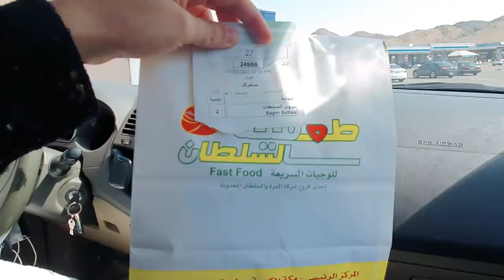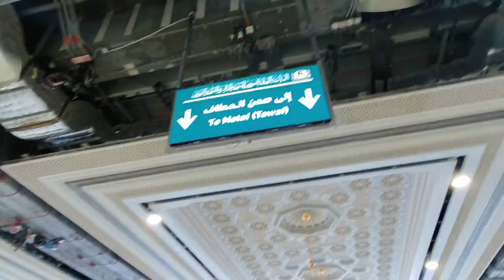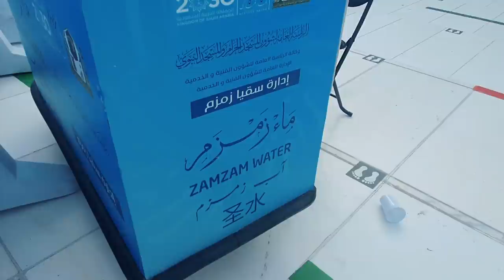Alhamdulillah Umrah Kar Liya 💖 Masjid Al Haram Makkah | Performing Umrah in 2022